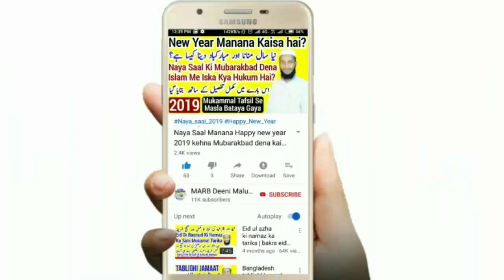Wazu meim naak kyun dhote hain | Wazu Mein Naak me pani daalne ki wajha kya | islam and New science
Wazu mein naak me paani kyun daalte hai wazu karte waqt naak saaf karne or naak me paani daalne ki wajha kya hai wazu mein naak kyun dhote hain iski kya wajha hai islam aur science islam aur aqliyat is video me bataya gaya hai